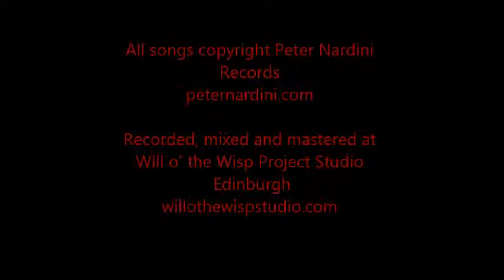Sixtysix by Peter Nardini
This is the new album by Peter Nardini - downloadable from iTunes, amazon and CD Baby. All songs copyright Peter Nardini. Recorded mixed and mastered at Will o' the Wisp Project Studio Edinburgh  willothewispstudio.com